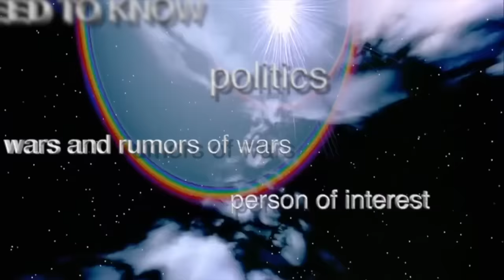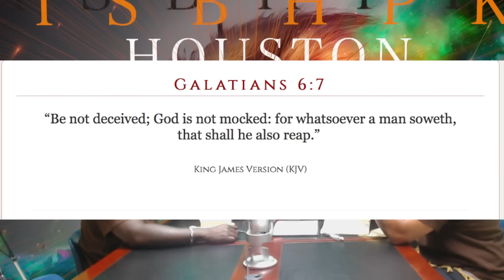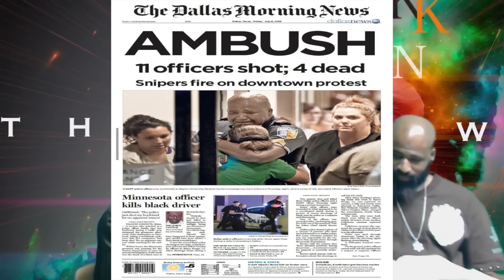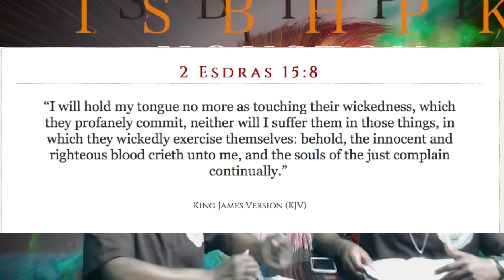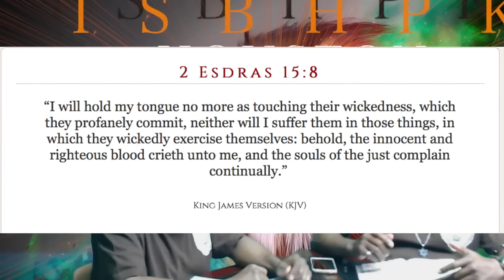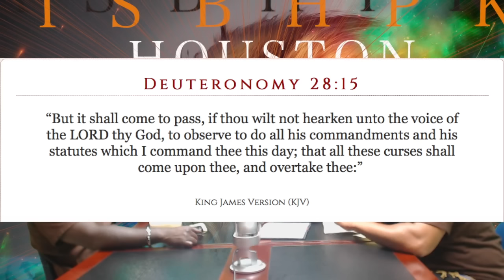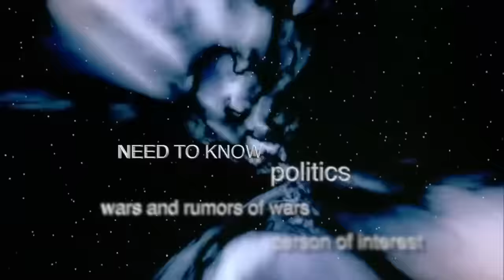DALLAS OFFICER SHOT { HIDDEN SOURCE TELLS WHY}